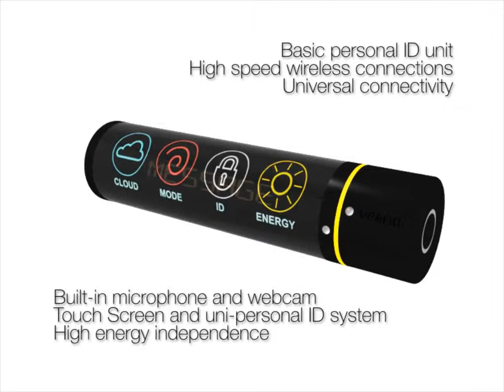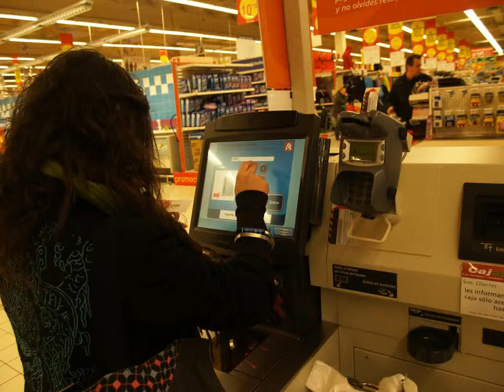Vermis: The laptop of the future. A life with future computing.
Vermis project takes place in the year 2020, in a world where wireless connections and internet connections are a commodity, where personal computers have remote access to high-powered servers, and where nanotechnology advances by leaps and bounds. The ID (identification) capsule is connected to a smart material which can change the shape through the software. This material would be of very low costs and it would be manufactured in large quantities, thus turning computing accessible to everyone.

Features:

- Basic personal ID unit

- High speed wireless connections

- Universal connectivity

- Microphone and HD-Camera

- Touch Screen and uni-personal ID system

- High energy independence

- Smart material with large expansion capability

- Transparent superficial film made of carbon nanotubes with speaker function

- Holographic nanoprojector integrated into the material